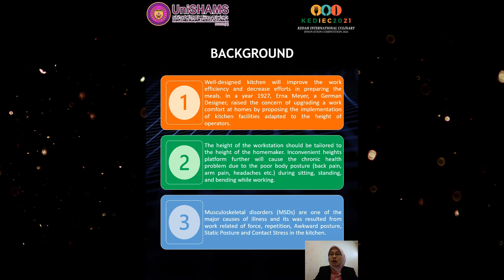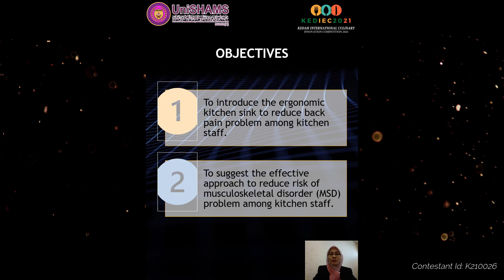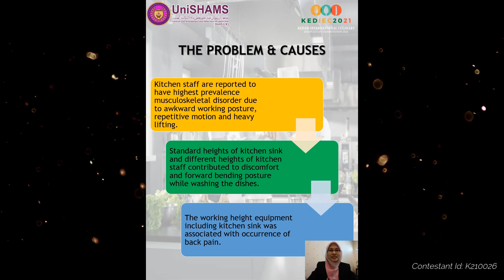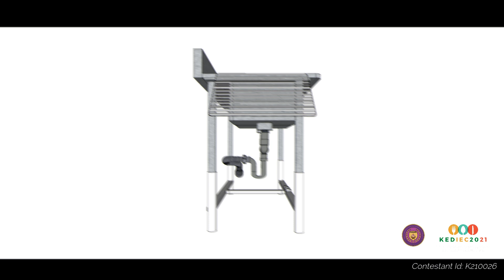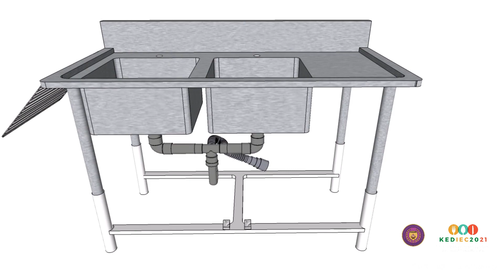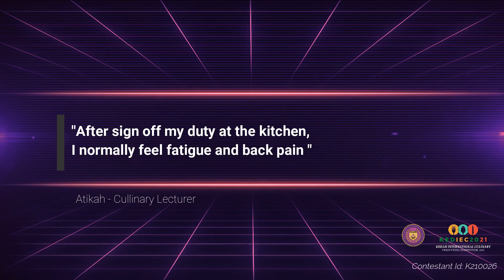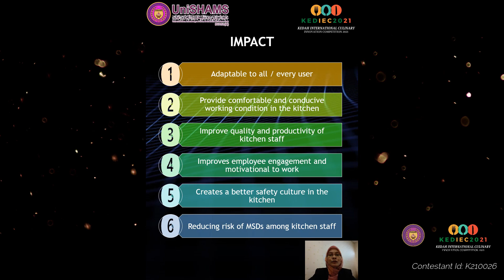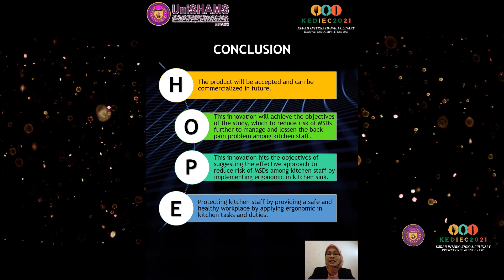ERGONOMIC KITCHEN SINK, KEDIEC 2021(Project Id: K210026)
KEDIEC 2021(KEDAH INTERNATIONAL CULINARY INNOVATION COMPETITION 2021)
INNOVATION NAME:  ERGONOMIC KITCHEN SINK, KEDIEC 2021
CATEGORY: INNOVATION PROJECT
SUBCATEGORY: POSTER PRESENTATION (INNOVATION IDEA WITHOUT PRODUCT)
PRESENTER: ENI SYAFINA BINTI ROSLAN ¹ (UniSHAMS)
GROUP MEMBERS: NOOR SUHADA BINTI AHMAD² (UniSHAMS)
SYED NOOR YUSOUFUDDIN BIN SYED NOOR AFFENDI³ (UniSHAMS)

Abstract:
This study is to introduce new research technology innovation of kitchen sink. Named as Ergonomic Kitchen Sink, it was innovating to help in lessen back pain problem among kitchen staff. As known, due to the nature of kitchen chores which cycle, stressful and painful this innovation is one of the approaches to lessen back pain problem among kitchen staff. Using the technology of ergonomics, the introduction of this innovation could relief the worried of back pain among kitchen staff.
The Ergonomic Kitchen Sink will operate using the hydraulic system which make the kitchen sink could be adjusted adapting the user height. With this ergonomic system used, it will facilitate body with correct body posture while cleaning dishes at the sink. Further, it will be resulted efficient work and decrease the possibility of Musculoskeletal disorders (MSDs) among kitchen staff.